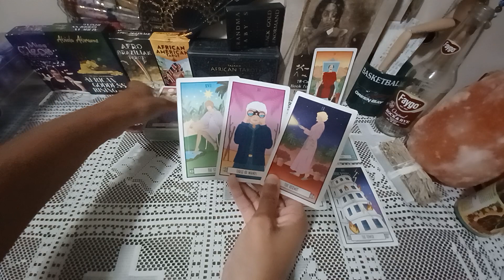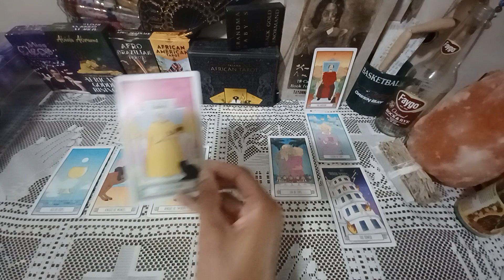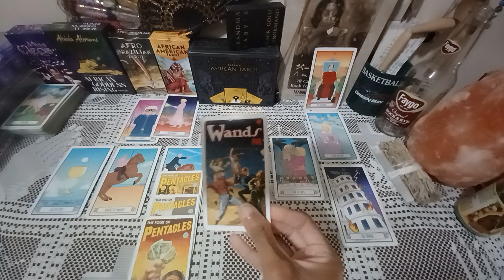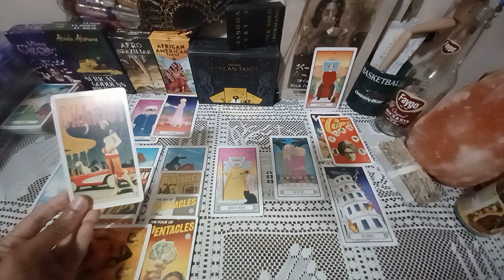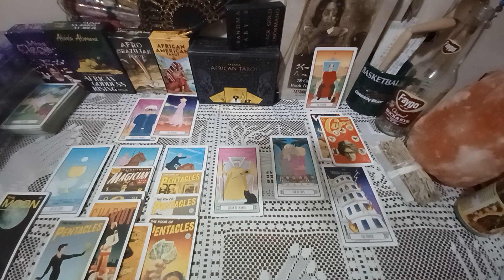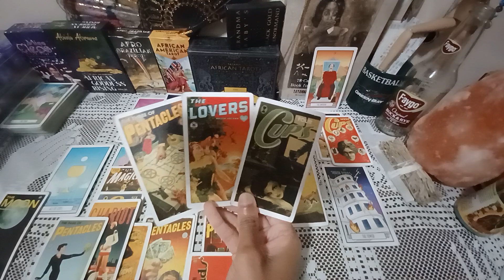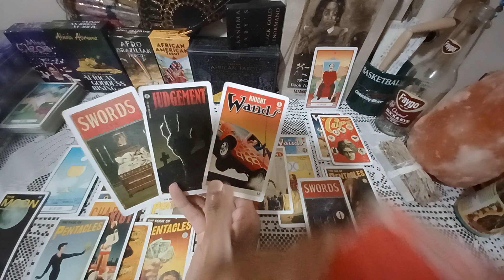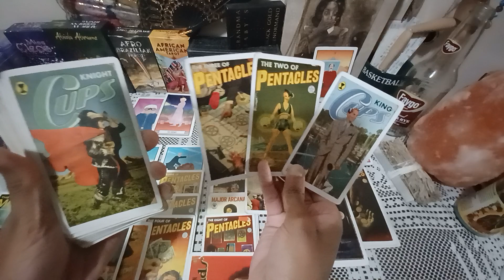CAPRICORN spinning the block : you've all got "HISTORY" and want to reconcile! | Today Tarot Reading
Daily October 2023 tarot card reading for zodiac sign Capricorn